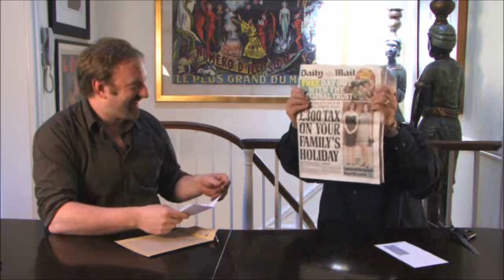refill for headliner by les johnson trick